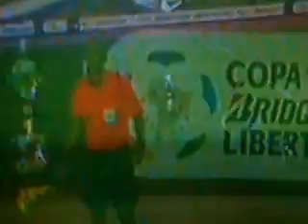Arquibancada Cai Jogo São Paulo 1 x 0 Atlético @atvdopovo URGENTE!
Durante a comemoração do gol do São Paulo 1 x 0 Atlético no Morumbi, a arquibancada (ou melhor a grade proteção) despenca machucando alguns torcedores.
O jogo é paralisado por 5 minutos.